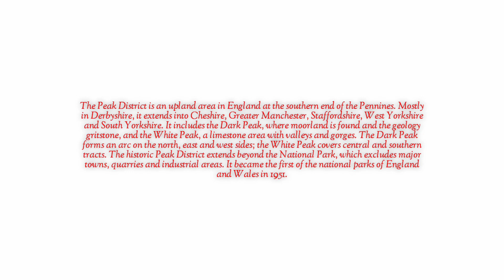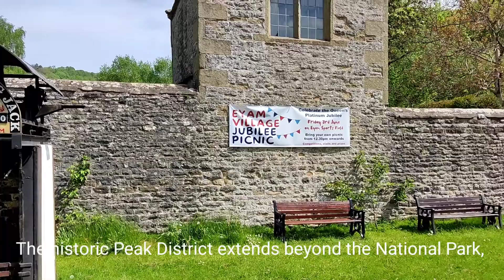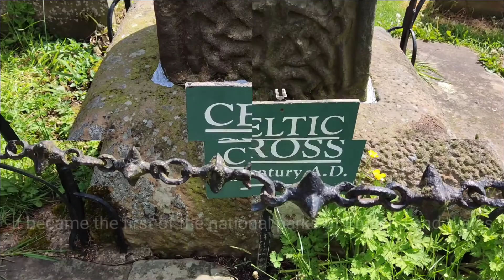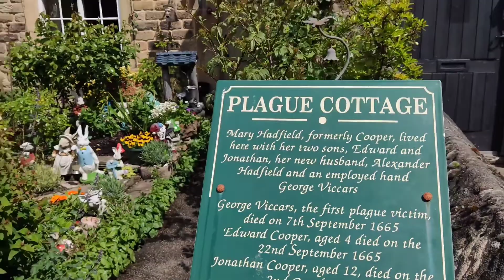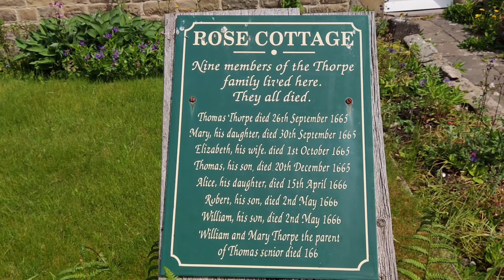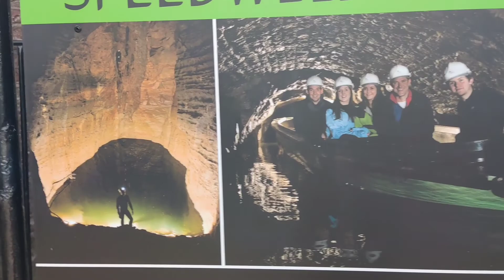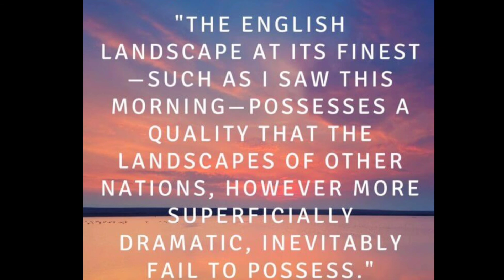THE PEAK DISTRICT NATIONAL PARK MY UK TRIP TOUR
The Peak District is an upland area in England at the southern end of the Pennines. Mostly in Derbyshire, it extends into Cheshire, Greater Manchester, Staffordshire, West Yorkshire and South Yorkshire. It includes the Dark Peak, where moorland is found and the geology gritstone, and the White Peak, a limestone area with valleys and gorges. The Dark Peak forms an arc on the north, east and west sides; the White Peak covers central and southern tracts. The historic Peak District extends beyond the National Park, which excludes major towns, quarries and industrial areas.